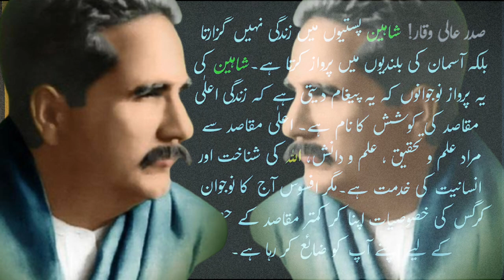iqbal day holiday khubsurat ishar // 9 november lahore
iqbal day ki chuti 2023
iqbal day holiday 2023
iqbal day ki chuti hai ya nahi 2023
iqbal day on 9 november holiday 2023
trending news about iqbal day 2023 holiday
holiday on 9 november for iqbal day 2023
school closed due to iqbal day 2023 holiday
govt announcement for holiday on iqbal day 2023
iqbal day update
iqbal day update 2023
public holiday for iqbal on 9 november 2023
isteqbalia shaar
istaqbalia ashaar
istaqbalia ashaar in Urdu
isteqbal ke liye ashaar